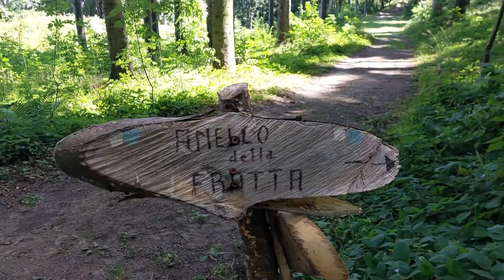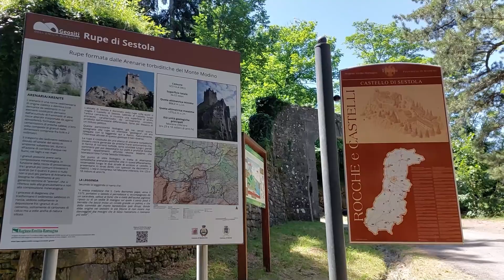estate in appennino 18 08 2023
Milena Vanoni, Davide Pagliai ed i loro due gemellini ci fanno scoprire il Castello di Sestola, poi largo alla musica, alla festa provinciale dell'ASEOP a Pavullo , con… Radio Stella live!